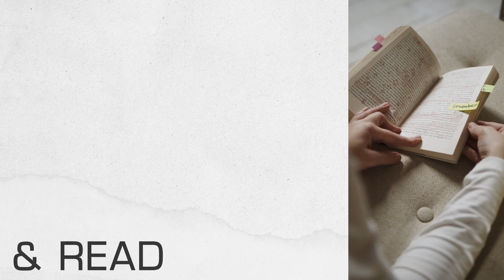Back To School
Director: DMYTRO HORDIIENKO
Model: BOGUMILA HODIIENKO
Client - ISPOT